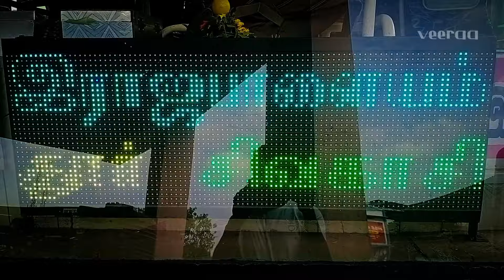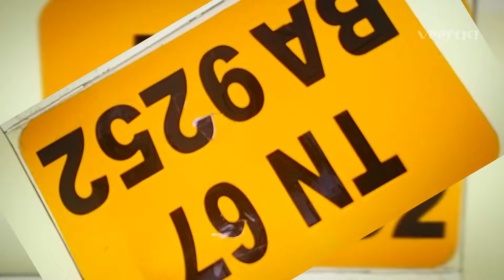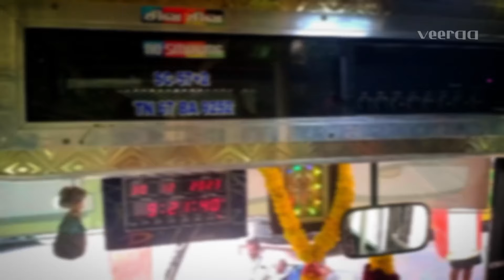🌠 SSK Bus Service Kovilpatti 🔥 Sivakasi ↔️ Srivilliputhur 💥 Express 👑 Cabin Ride 🏆 veeraa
🌠 SSK Bus Service Sattur & Kovilpatti
🔥 Kovilpatti ↔️ Rajapalayam
💥 Via:Sattur,Sivakasi,Srivilliputhur
🌟 Cut Trip:Sattur ↔️ Vilathikulam
🌙 Ex Permit & Bus SRINIVASA
👑 Ashok Leyland BS3
☀ Bus Body By:Maaruti Coach Karur
✨ Bus Number:TN 67 BA 9252
⭐ Bus Reg Date:01/08/2014
🏆 Bus Number Of Seats:59